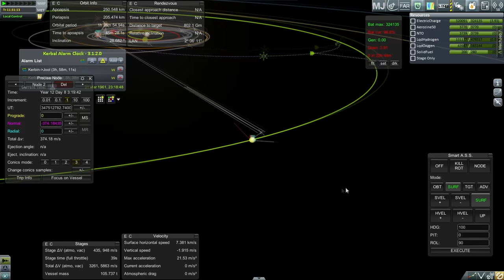Realism Overhaul in KSP Beta 44 - Moonshot Revised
After getting the Jupiter probe on its transfer, I put together a new mission to land a kerbal on the Moon, except this time I'm just sending one kerbal.

Mods Installed: Toolbar, AJE, Better Buoyancy, Bobcat's Soviet Engines, Community Tech Tree, CrossFeed Enabler, Custom Biomes, DDS Loader, Deadly Reentry, Engine Group Controller, Environmental Visual Enhancements, FASA (Apollo Only), Ferram Aerospace Research, Fusebox, RasterPropMonitor, Kerbal Joint Reinforcement, MechJeb 2, ModuleRCSFX, Procedural Dynamics, Procedural Fairings, Procedural Parts, RealChutes, RealFuels, Realism Overhaul, RealSolarSystem, RemoteTech, RP-0, SmokeScreen, Lack's SXT, TechManager, TAC Life Support, TweakScale, Ven's Stock Revamp, Precise Node, Kerbal Alarm Clock, Transfer Window Planner, kOS